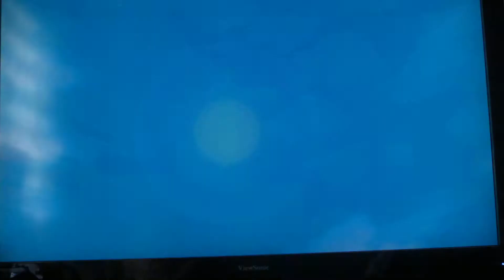Let's play The Legend Of Zelda The Wind Waker part 4